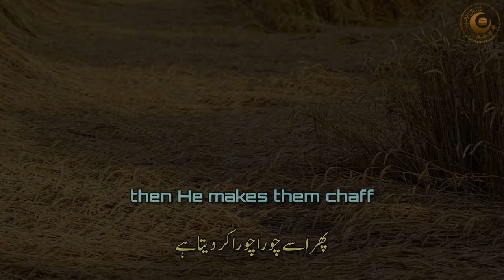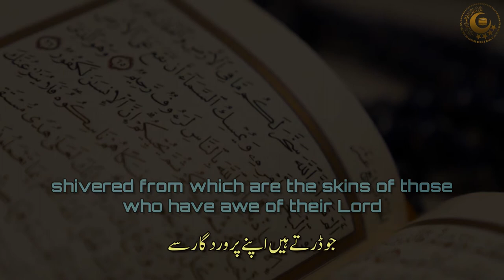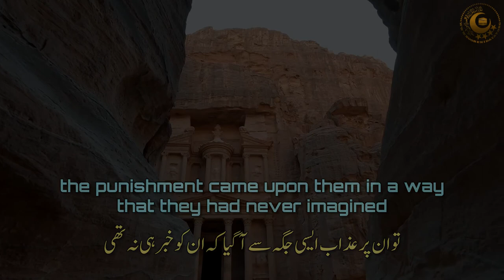Sheikh Muhammad Al Luhaidan - Recitation of Surah Zumar 21-25 | تلاوة روحانية للشيخ محمد اللحيدان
Beautiful Recitation by Sheikh Muhammad Al Luhdaian from Surah Zumar.
 تلاوة روحانية للشيخ محمد اللحيدان

quran recitation
quran mp3
al quran
quran pak

01.Surah Al-Fatihah
02.Surah Al-Baqarah
03.Surah Al-imran
04.Surah An-Nisa
05.Surah Al-Ma'idah
06.Surah Al- An'am
07.Surah Al- A`raf
08.Surah Al-Anfal
09.Surah At-Tawbah
10.Surah Yunus
11.Surah Hud
12.Surah Yusuf
13.Surah Ar-Ra`d
14.Surah Ibrahim
15.Surah Al-Hijr
16.Surah An-Nahl
17.Surah Al-'Isra
18.Surah Al-Kahf
19.Surah Maryam
20.Surah Taha
21.Surah Al-'Anbya'
22.Surah Al-Haj
23.Surah Al-Mu'minun
24.Surah An-Nur
25.Surah Al-Furqan
26.Surah Ash-Shu`ara
27.Surah An-Naml
28.Surah Al-Qasas
29.Surah Al-`Ankabut
30.Surah Ar-Rum
31.Surah Luqman
32.Surah As-Sajdah
33.Surah Al-'Ahzab
34.Surah Saba'
35.Surah Fatir
36.Surah Ya-Sin
37.Surah As-Saffat
38.Surah Sad
39.Surah Az-Zumar
40.Surah Ghafir
41.Surah Fussilat
42.Surah Ash-Shuraa
43.Surah Az-Zukhruf
44.Surah Ad-Dukhan
45.Surah Al-Jathiyah
46.Surah Al-'Ahqaf
47.Surah Muhammad
48.Surah Al-Fath
49.Surah Al-Hujurat
50.Surah Qaf
51.Surah Adh-Dhariyat
52.Surah At-Tur
53.Surah An-Najm
54.Surah Al-Qamar
55.Surah Ar-Rahman
56.Surah Al-Waqi`ah
57.Surah Al-Hadid
58.Surah Al-Mujadila
59.Surah Al-Hashr
60.Surah Al-Mumtahanah
61.Surah As-Saf
62.Surah Al-Jumu`ah
63.Surah Al-Munafiqun
64.Surah At-Taghabun
65.Surah At-Talaq
66.Surah At-Tahrim
67.Surah Al-Mulk
68.Surah Al-Qalam
69.Surah Al-Haqqah
70.Surah Al-Ma`arij
71.Surah Nuh
72.Surah Al-Jinn
73.Surah Al-Muzzammil
74 Surah Al-Muddaththir
75.Surah Al-Qiyamah
76.Surah Al-'Insan
77.Surah Al-Mursalat
78.Surah An-Naba'
79.Surah An-Nazi'aat
80.Surah Abasa
81.Surah At-Takwir
82.Surah Al-Infitaar
83.Surah Al-Mutaffifin
84.Surah Al-Inshiqaq
85.Surah Al-Burooj
86.Surah At-Tariq
87.Surah Al-A'la
88.Surah Al-Ghaashiyah
89.Surah Al-Fajr
90.Surah Al-Balad
91.Surah Ash-Shams
92.Surah Al-Lail
93.Surah Ad-Duha
94.Surah Ash-Sharh
95.Surah At-Tin
96.Surah Al-Alaq
97.Surah Al-Qadr
98.Surah Al-Baiyyinah
99.Surah Az-Zalzalah
100.Surah Al-Aadiyaat
101.Surah Al-Qari'ah
102.Surah At-Takaathur
103.Surah Al-Asr
104.Surah Al-Humazah
105.Surah Al-Feel
106.Surah Quraish
107.Surah Al-Maa'oon
108.Surah Al-Kauthar
109.Surah Al-Kaafiroon
110.Surah An-Nasr
111.Surah Al-Masad
112.Surah Al-Ikhlaas
113.Surah Al-Falaq
114.Surah An-Naas